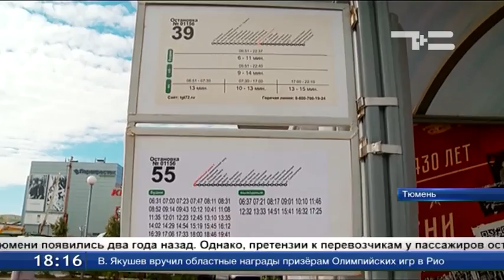Тюменцы жалуются: автобусы медленно едут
Выделенные полосы для общественного транспорта могут появиться еще на четырех улицах Тюмени: на Широтной, Профсоюзной, Ленина и Мельникайте. С появлением букв «А» общественный транспорт перестал стоять в пробках, но теперь тюменцы жалуются на то, что автобусы медленно едут. Съемочная группа ТСН решила выяснить, сколько времени потребуется на поездку, и как долго водитель будет стоять на остановках.